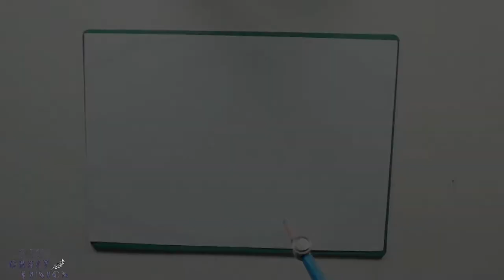DIY Wicker Basket From Cardboard and Newspapers | DIY Recycled Newspaper Basket/Box | Quick & Easy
DIY Wicker Basket From Cardboard and Newspapers | DIY Recycled Newspaper Basket/Box | Quick & Easy Tutorial

Whatsup everyone!
In this video I'm going to share with you how you can make Quick and easy wicker basket from Cardboard and Newspapers .Anyone can make this Recycled Newspaper Basket,the materials used in this project are very simple and easily available.
Hope you enjoy this wonderful idea!

✸  If you enjoy watching my videos don't forget to hit the "Like" button.

✸  New video comes out twice a week.